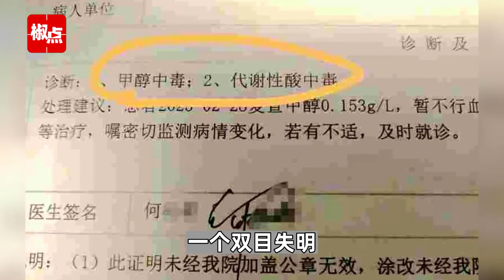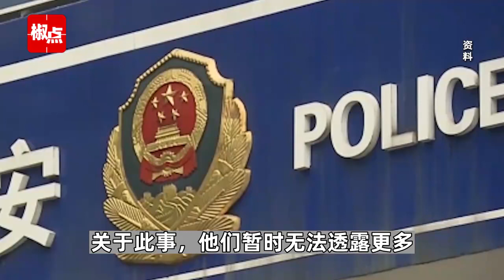网曝游客在九寨沟景区一饭店饮酒后1死1失明 官方：以警方结论为准